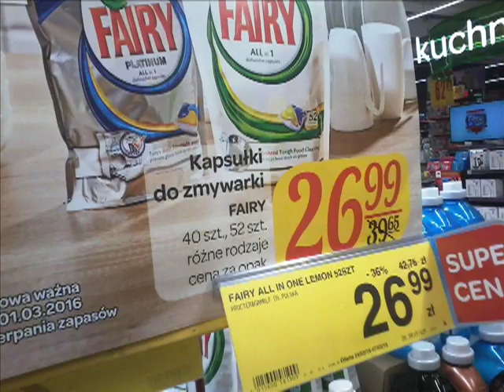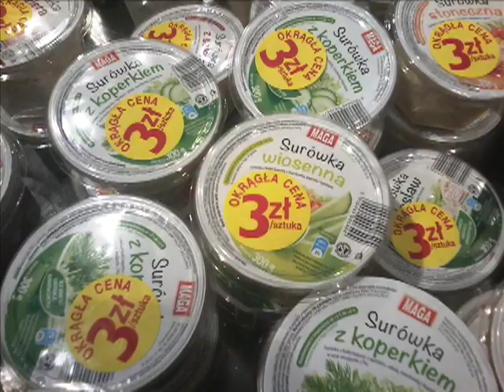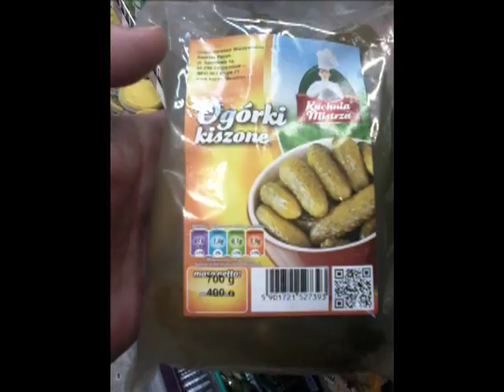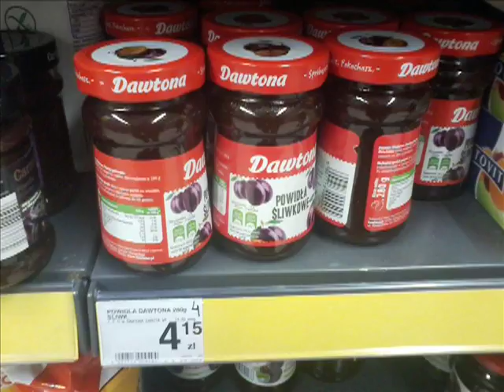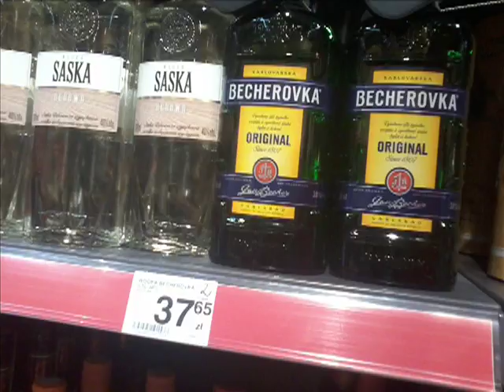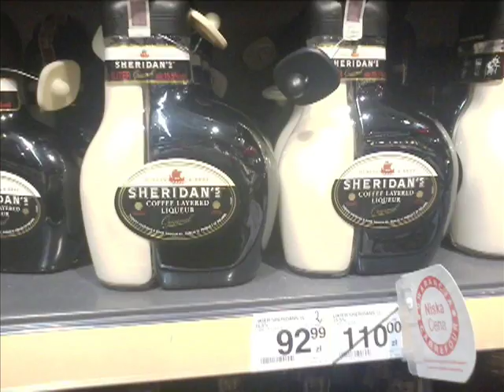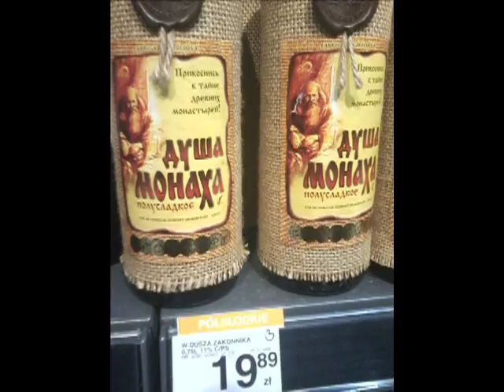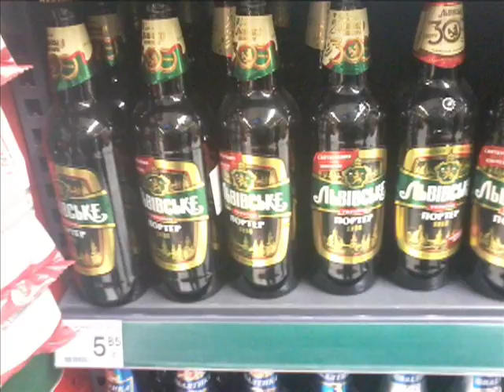Польша.Кракiв Цiна товарiв в магазинi (1частина)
Торговий центр Galeria Krakowska,
Carrefour Polska